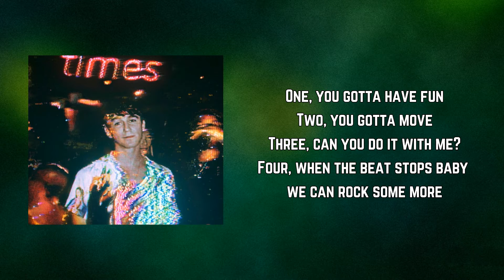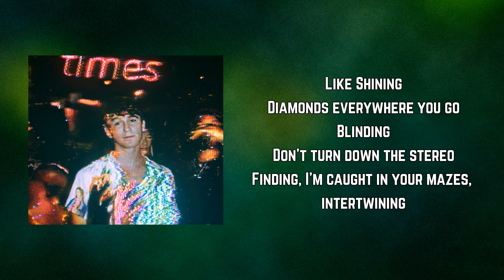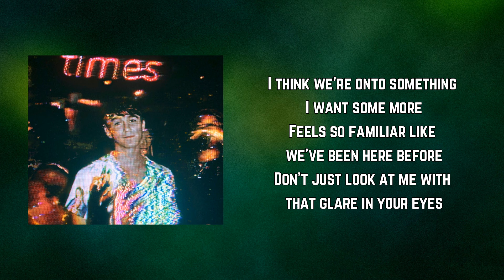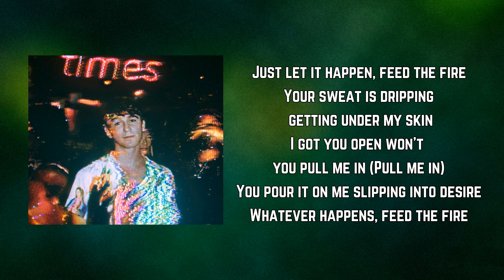SG Lewis & Rhye - Feed The Fire (Lyrics)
Feed The Fire by SG Lewis & Rhye
Album: times

Feed The Fire Lyrics:

One, you gotta have fun
Two, you gotta move
Three, can you do it with me?
Four, when the beat stops baby we can rock some more

I think we're onto something I want some more
Feels so familiar like we've been here before
Don't just look at me with that glare in your eyes
Just let it happen, feed the fire
Your sweat is dripping getting under my skin
I got you open won't you pull me in (Pull me in)
You pour it on me slipping into desire
Whatever happens, feed the fire

Like Shining
Diamonds everywhere you go
Blinding
Don't turn down the stereo
Finding, I'm caught in your mazes, intertwining
I'm feeling amazing
Hold on, try me
Don't you stop keep going (Keep going)
Turn me on, me on

Higher
Never bring me down below
Hiding
Take me places you control, yeah
I'm feeling amazing
Don't you stop keep going